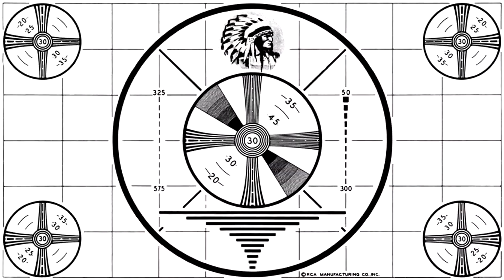Crash Bandicoot N Sane Trilogy: One Cool Cub - Part 4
The Bosswatch continues their adventure by taking a ride with a polar bear cub, so cute... so deadly.

Edited by Enrique Perez